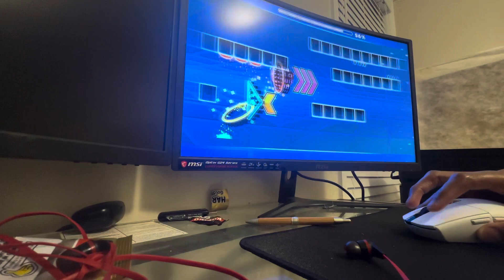Bookmaker layout (incomplete)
Since I suck at gd I’m making this layout like a 8*- easy demon difficulty, after I’m done with the level I’ll make so anyone can copy it
This a nong song , so sorry for you iOS users